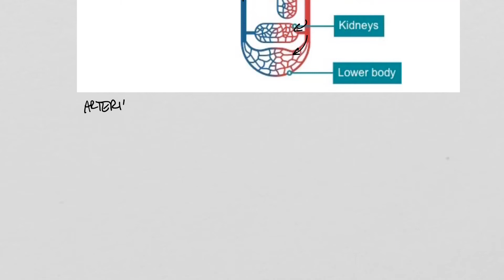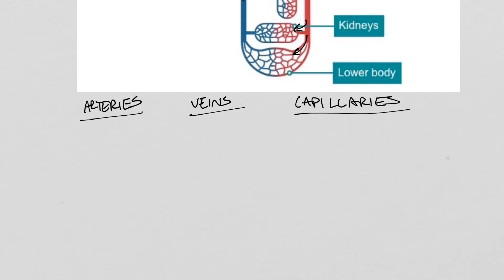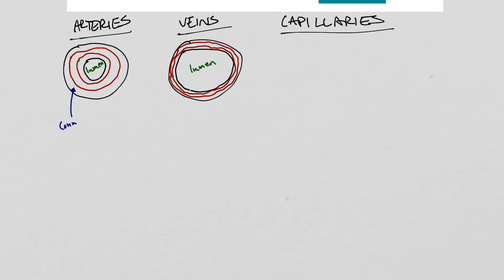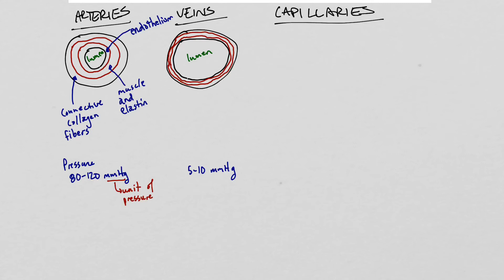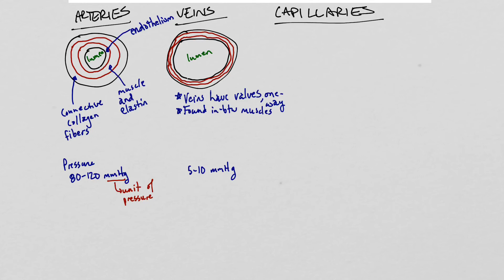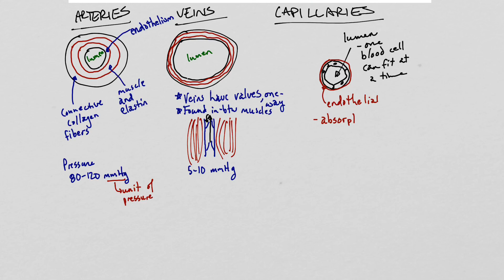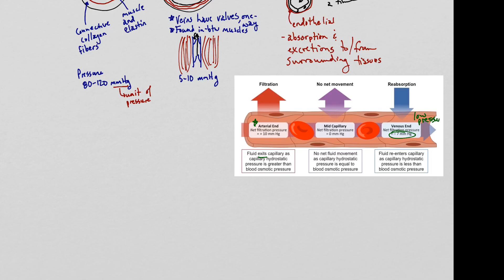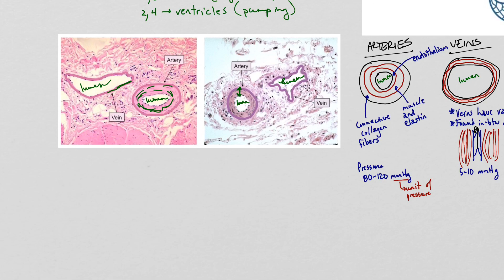Circulation, arteries, veins, and capillaries